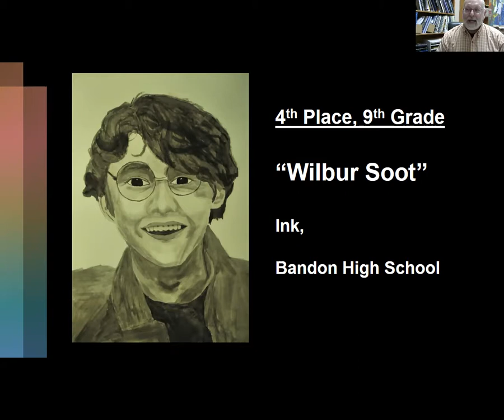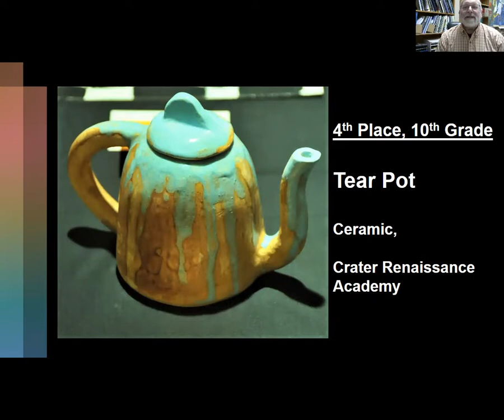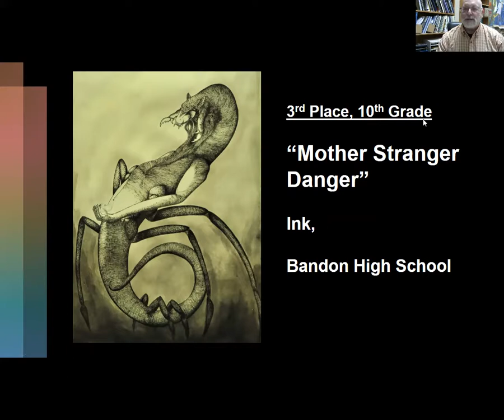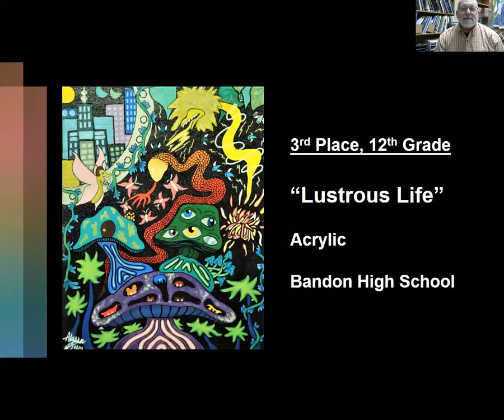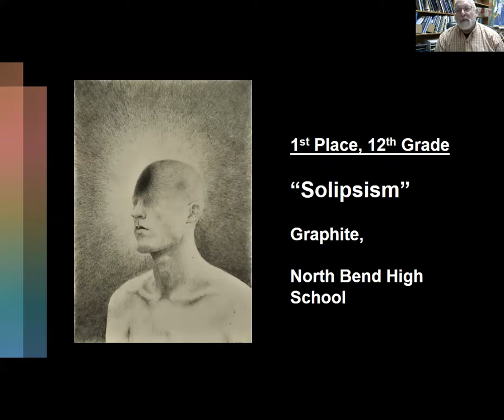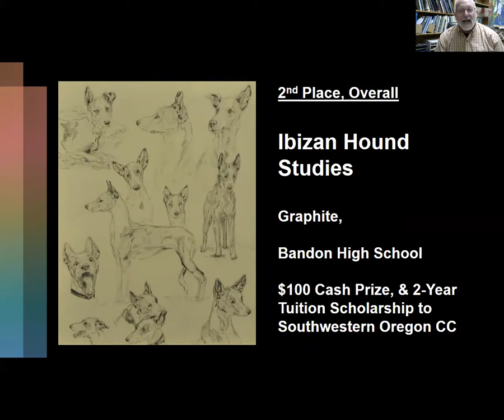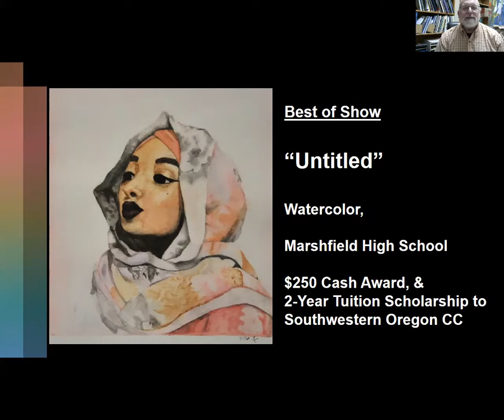Visions 2022 Awards Ceremony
Associate Professor of Art, James Fritz, presents the awards for this year's Visions 2022 High School Art Competition and Exhibit. A big thanks to Coos Art Museum and Southwestern Oregon CC Foundation for co-sponsoring the event. Thanks also to the high school art teachers who entered these pieces for their students. And finally, thanks to the student artists whose work is celebrated in this exhibit.

Visions 2022 is open February 25 through the beginning of April. Museum hours are 11-5, Tuesday through Saturday.